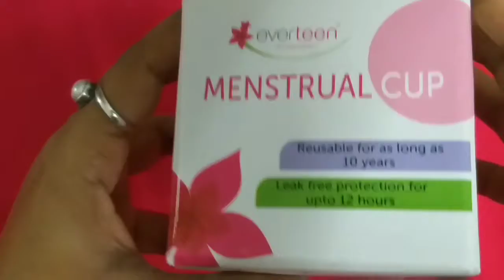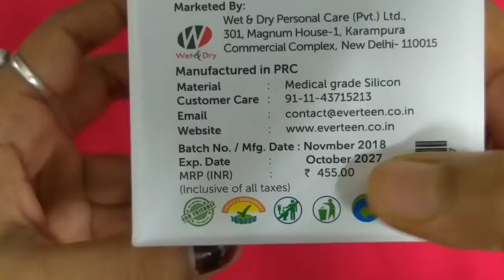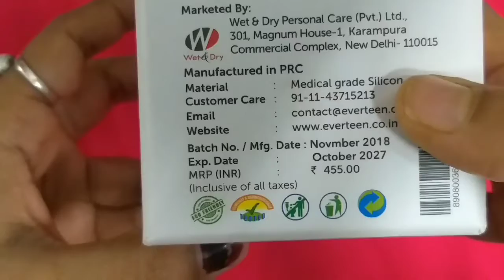What is menstrual cup? How to use it ? All about menstrual cup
Hello Everyone,

In this video i have shared What is menstrual cup? How to use it ? All about menstrual cup which is really helpful for all ladies out there. Maintain hygenity to have healthy periods.

EVERTEEN -Large

20 Days Challenge Regrow Hairline hairs Castor Oil Right way to use it for heavy hair oiling

All about ICE PACK / CUBE for face | SHOCKING RESULTS😳 चेहरे पर बर्फ इस्तेमाल करने का फायदे

Game Changer 🤩Flax Seed gel blending with 2 oils | Get Strong bouncy hairs & regrow your hairs

Methi seeds hair mask, Get dandruff free, glossy, shiny, soft hairs || मेथी दाने की हेयर पैक

Home made Aloe vera hair oil | DIY Get Shiny Silky dandruff free & Thickness in Growth at home

HAIR SPA AT HOME | पार्लर जैसा हेयर स्पा घर पर ही कैसे करे | Glossy & Healthy hairs Parlor spa jaisa

Get tight glowing skin in 4 steps facial | 4 स्टेप् फेशीयल लोग देखते ही रेह जायेंगे🤩😍

All the content in this channel is made by me ( Lakshmi )the owner, so please dont copy or use my content without my consent\permission.